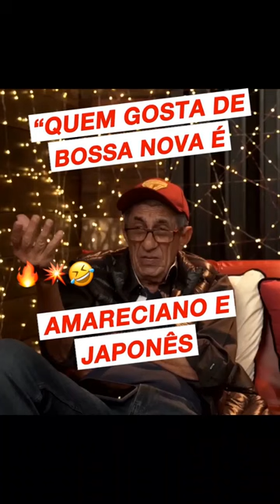O Brasil é cemitério de Bossa Nova 🔥💥🤣